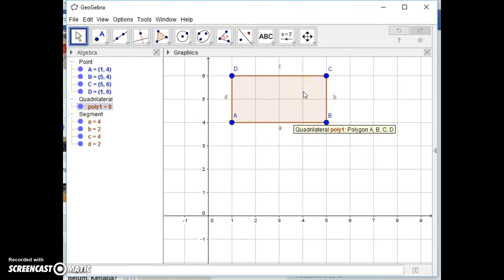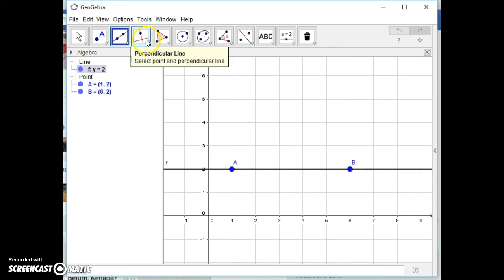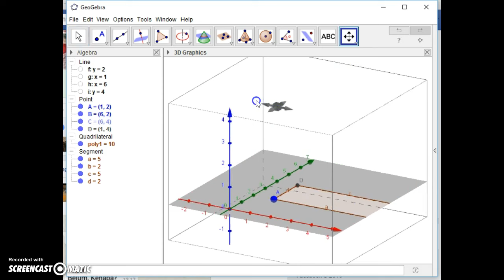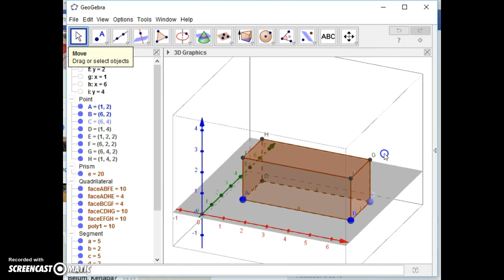Teknik Lanjutan Membuat Balok dengan GeoGebra